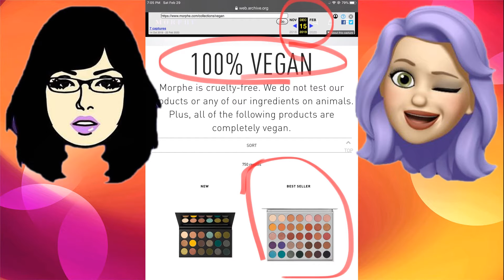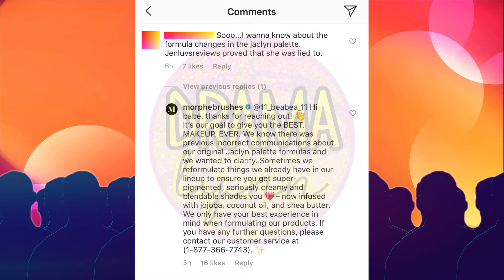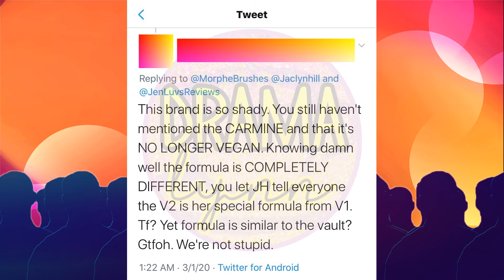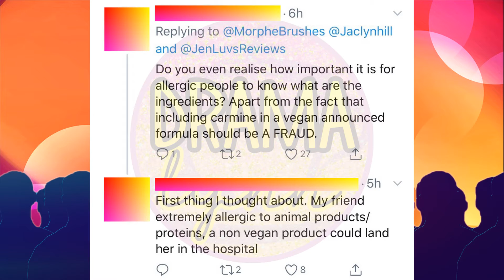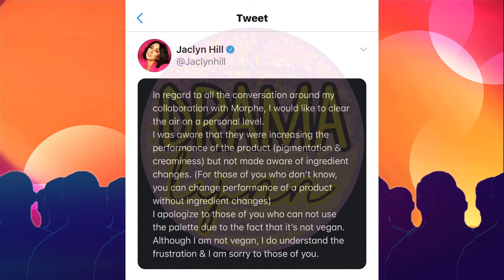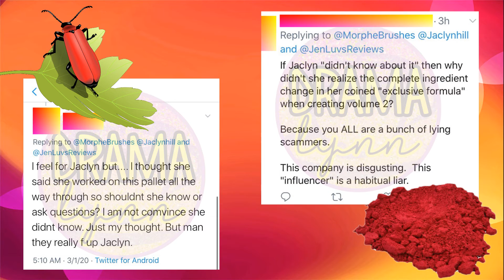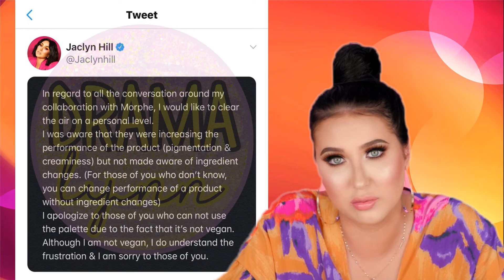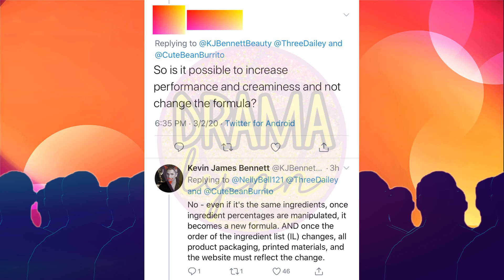MORPHE SECRETLY CHANGES THE JACLYN HILL VOLUME 1 PALETTE TO NON VEGAN & TELLS NO ONE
Morphe and Jaclyn Hill get called out for false advertising after it is revealed that the Jaclyn Hill x Morphe Volume 1 eyeshadow palette collaboration was secretly switched from vegan to non vegan putting customers' health at risk.

Video Software Used: Movavi Video Editor 15 Plus

ClipArt: Pixabay